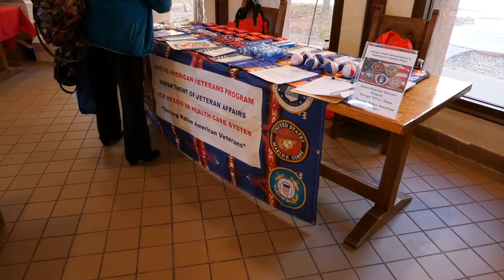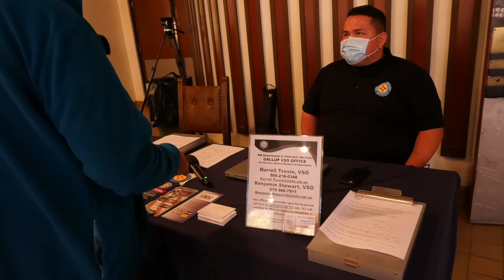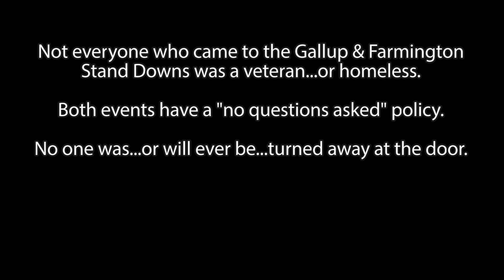2021 Gallup & Farmington (New Mexico) Stand Downs For Homeless Veterans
The New Mexico Department of Veterans Services (DVS) played a vital role in the 2021 stand downs for homeless veterans in Gallup and Farmington--which provided a free hot meal, clothing, health care screening, VA and state veterans benefits assistance...and many more goods and services.
(Story was videotaped, written, edited, and narrated by DVS Public Information Officer Ray Seva).